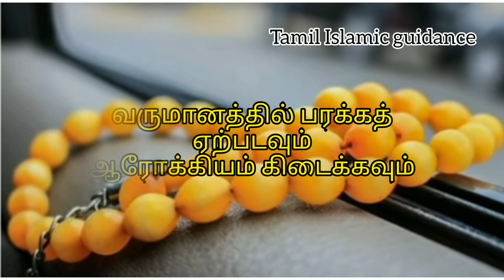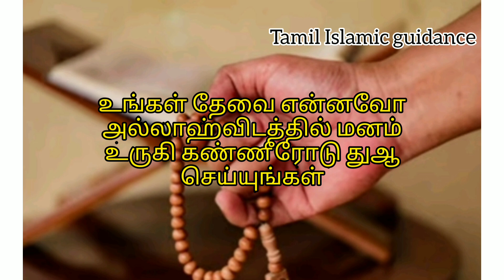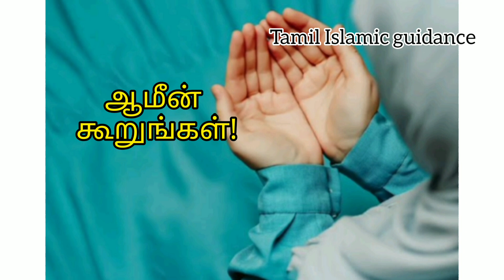உங்கள் அனைத்து பிரச்சினைகளுக்கும் தீர்வு தரும் திக்ரு என்னுடைய தேவை நிறைவேற்றிய சக்திவாய்ந்த திக்ர்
உங்கள் அனைத்து பிரச்சினைகளுக்கும் தீர்வு தரும் ஒரே திக்ரு என் தேவை நிறைவேற்றிய சக்திவாய்ந்த திக்ரு
5நாட்களில் பலன் கிடைக்கும்/Tamil Islamic guidance